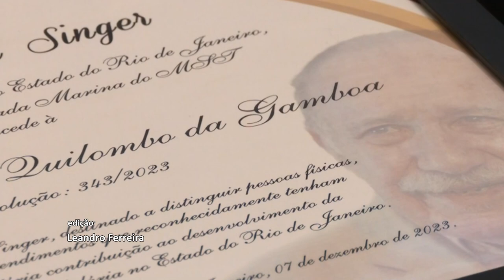Sessão Solene Resumo - Diploma Paul Singer - 19/03/24